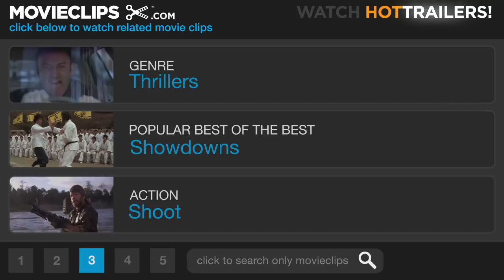Out of Sight (1998) - Opening the Safe Scene (9/10) | Movieclips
CLIP DESCRIPTION:
Maurice (Don Cheadle) and his crew try to bust open Richard's (Albert Brooks) safe…with their guns.

FILM DESCRIPTION:
Steven Soderbergh directed this crime caper adapted from the novel by Elmore Leonard. When ex-con Jack Foley (George Clooney) robs a bank, his car goes dead, and Foley lands in a Florida prison. His escape from prison doesn't go as planned, since it's witnessed by deputy federal marshal Karen Sisco (Jennifer Lopez). Foley's pal Buddy Bragg (Ving Rhames) intervenes, with the result that Sisco winds up in the trunk of the getaway car with Foley, and the two realize they're attracted to each other, despite being on opposite sides of the law. However, that doesn't stop Sisco from her mission to capture Foley, who has spent much of his life in prison. Flashbacks introduce Foley's fellow prisoners, including dim dude Glenn Michaels (Steve Zahn), violent Maurice "Snoopy" Miller (Don Cheadle), and insider trader and billionaire Richard Ripley (Albert Brooks), who talks too much about his wealth. This later leads to a break-in at Ripley's posh Detroit estate by Miller, his brother-in-law Kenneth (Isaiah Washington), and menacing White Boy Rob (Keith Loneker). While seeking a hidden safe, the group threatens Ripley's housekeeper Midge (Nancy Allen). Foley and Bragg are in on this operation, but they wind up outwitting the others, and Sisco is close on their trail. The film features uncredited cameos by Michael Keaton and Samuel L. Jackson, and was shot in locations in Florida, Louisiana, and Michigan.

CREDITS:
Cast: Albert Brooks, Don Cheadle, George Clooney, Keith Loneker, Ving Rhames, Isaiah Washington, Nancy Allen
Producers: Danny DeVito, John Hardy, Michael Shamberg, Stacey Sher, Barry Sonnenfeld
Screenwriters: Elmore Leonard, Scott Frank